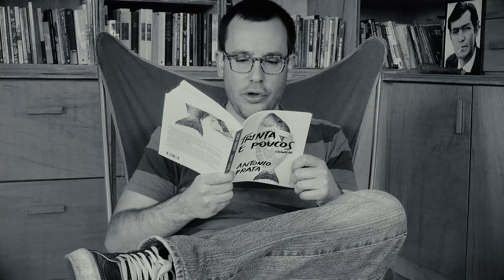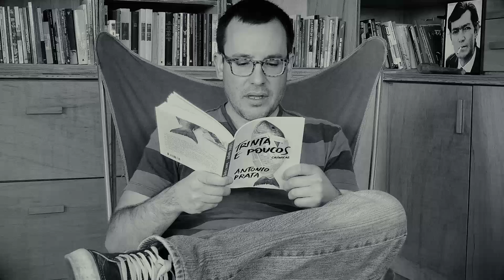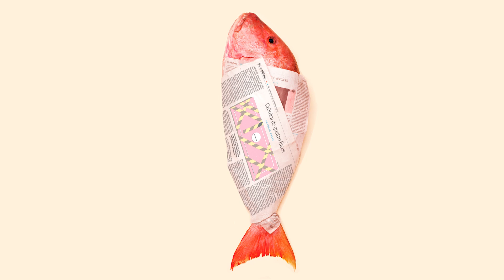Antonio Prata lê "Recordação", uma das crônicas de "Trinta e poucos"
Mais que qualquer escritor em atividade, Antonio Prata é cultor do gênero que fincou raízes por aqui: a crônica. Pode ser um par de meias, uma semente de mexerica, uma noite maldormida, a compra de um par de óculos, a tentativa de fazer exercícios abdominais. Quanto mais trivial o ponto de partida, mais cheio de sabor é o texto, mais surpreendente é a capacidade de extrair sentido e lirismo da aparente banalidade. Conheça "Trinta e poucos"